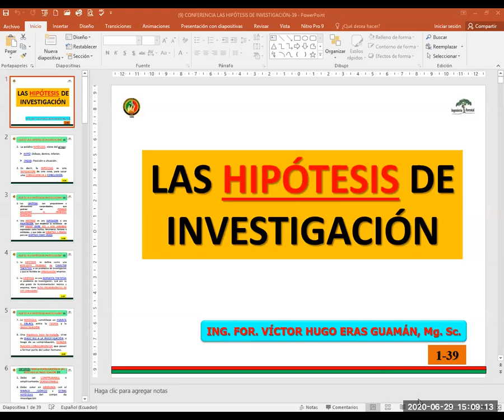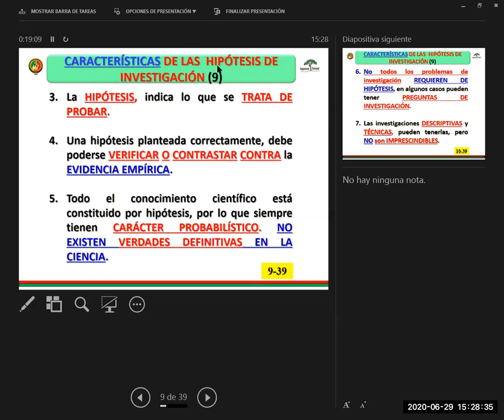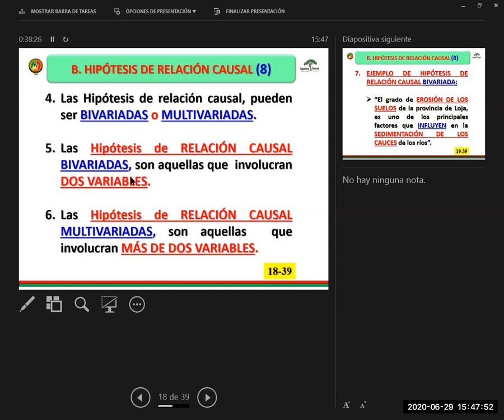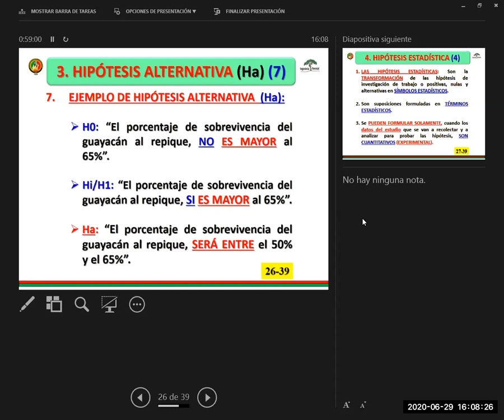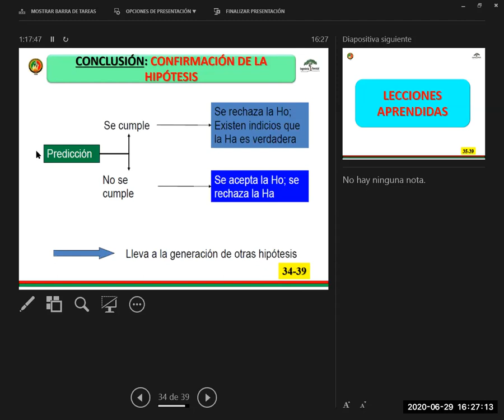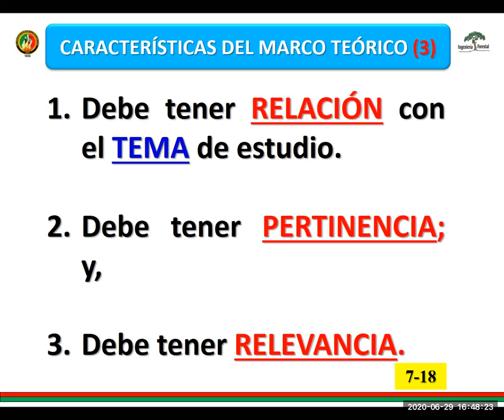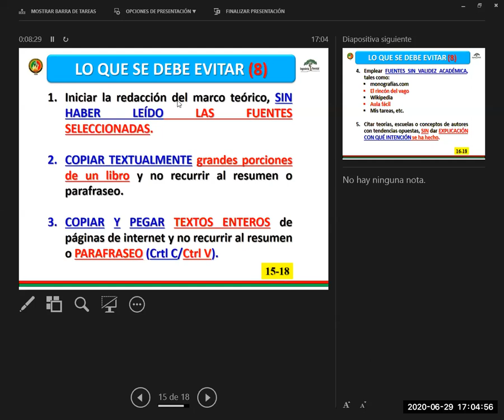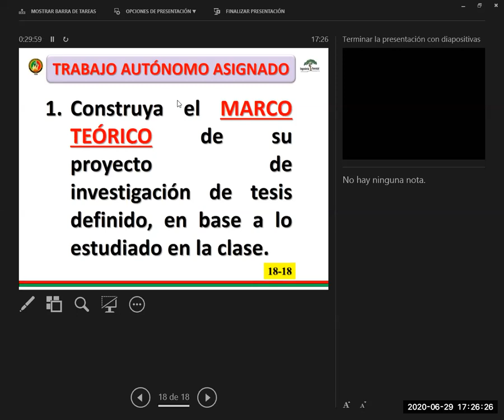CLASE No. 9. DE PROYECTOS DE INVESTIGACIÓN-29-06-20